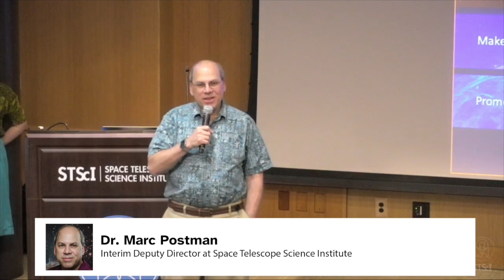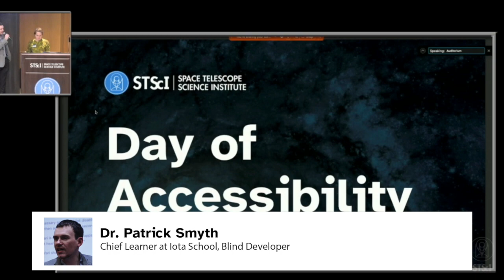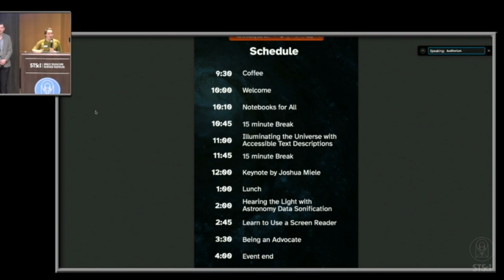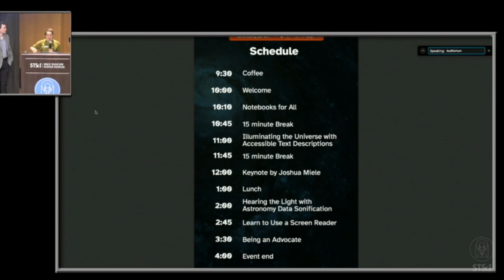Introduction to Day of Accessibility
The introduction to Day of Accessibility. Presented by Dr. Marc Postman, Interim Deputy Director at Space Telescope Science Institute.

This presentation was given as a part of STScI's Day of Accessibility